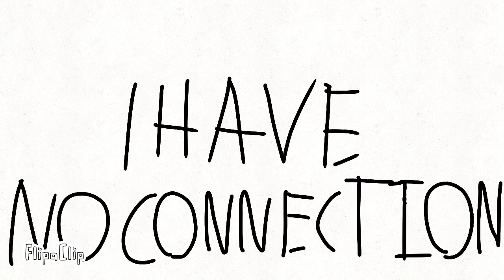Water Breathing in FlipAClip 2